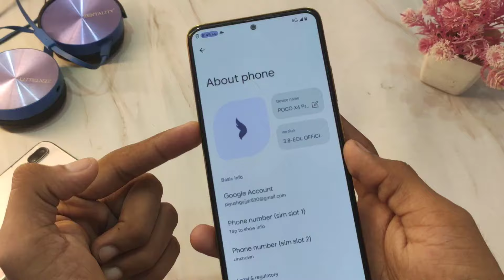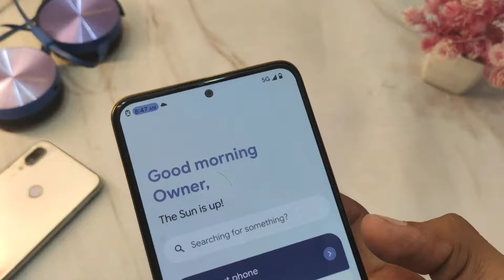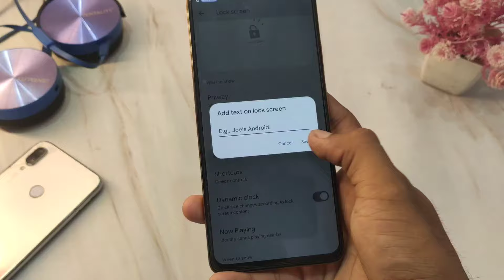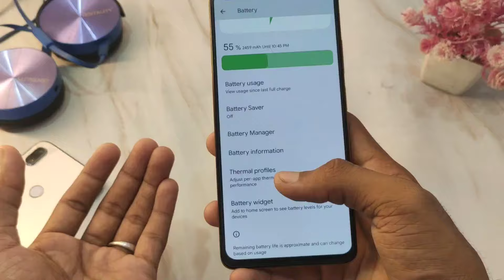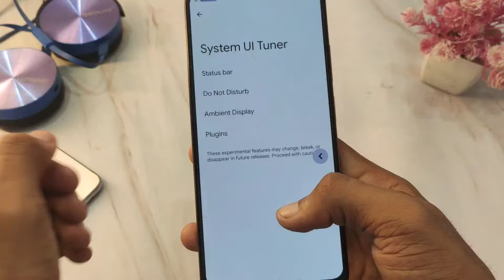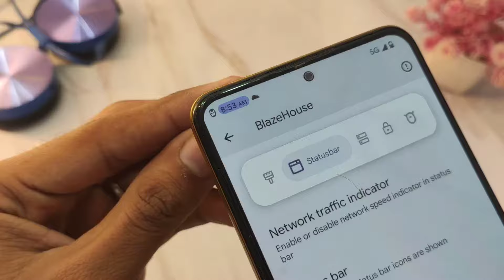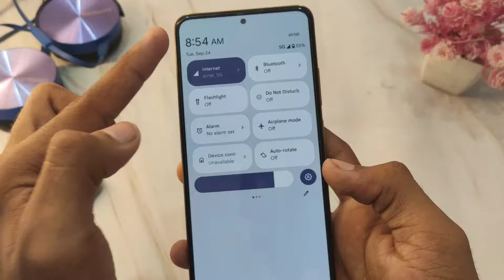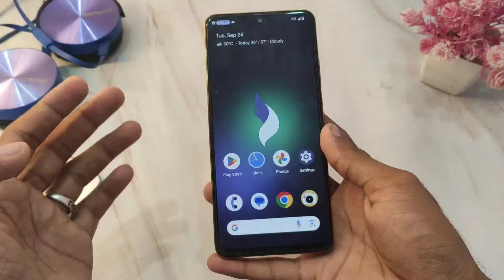Project blaze 3.8 Custom Rom Review for Poco X4 Pro and Redmi Note 11 Pro ❤️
Hello guys Mera naam hai piyush gujjar or main aapko aaj ke es video me bataya hai ke agar aap apne redmi note 11 pro ya poco X4 Pro mai project Blaze ke custom rom ko install karte ho to aapko kya kuch features and bugs dekhne k liye milte hai